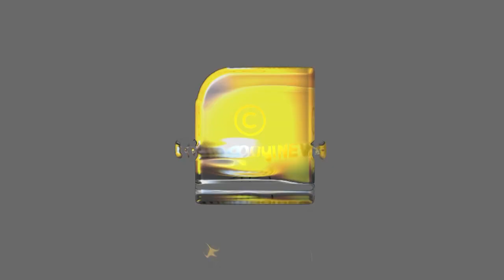അറിയാതെ സത്യം പറഞ്ഞു വെട്ടിലായി പിണറായി വിജയൻ,പാർട്ടിയും കുടുക്കിലായി | PINARAYI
പിണറായി വിജയന് പറ്റിയ വൻ അബദ്ധം, വെട്ടിലായി സിപിഎം | PINARAYI